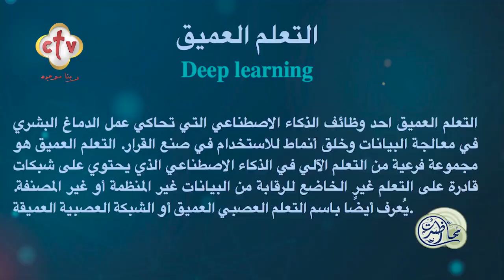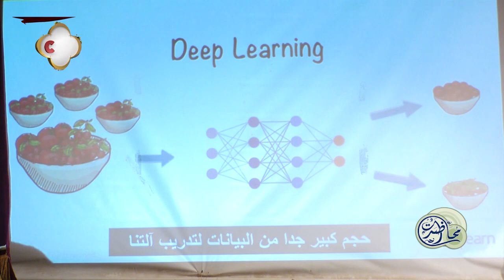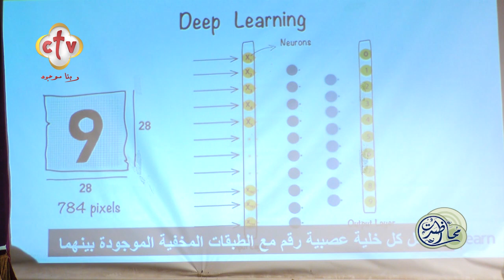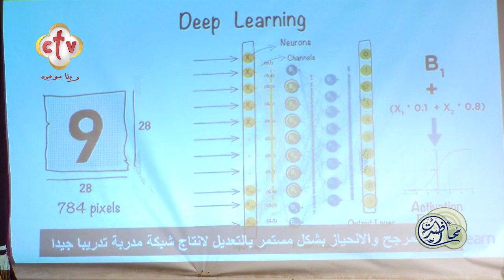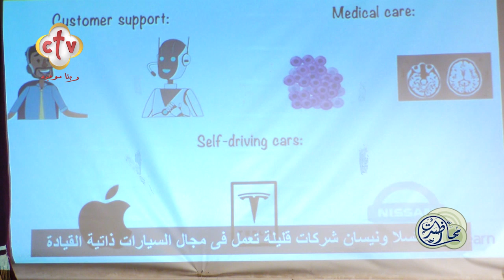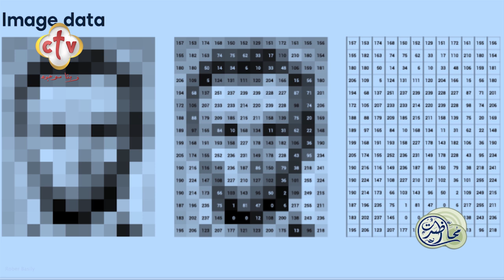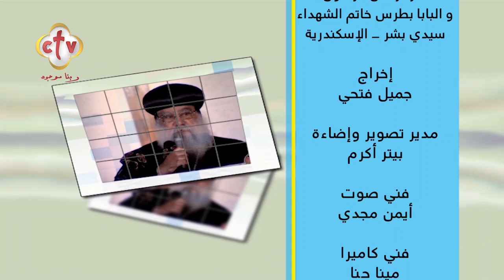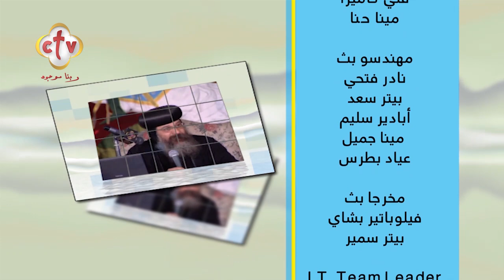محاضرة عن "الذكاء الاصطناعي" | مع أ. روبير كمال باسيلي